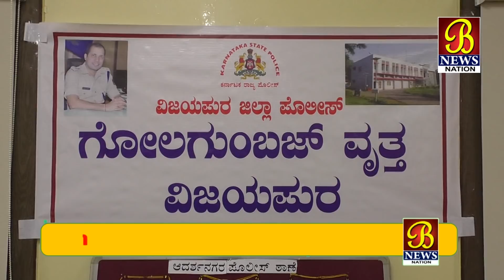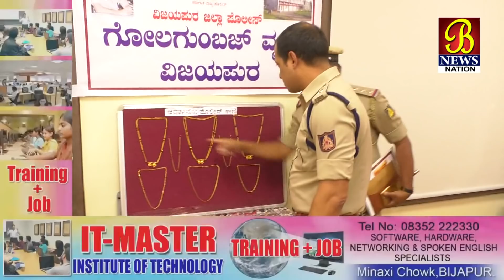Motor Cycle Gang Aur Sone Ki Chain Udane Wale Aaropi Giraftaar...!Bijapur News 14-02-2020